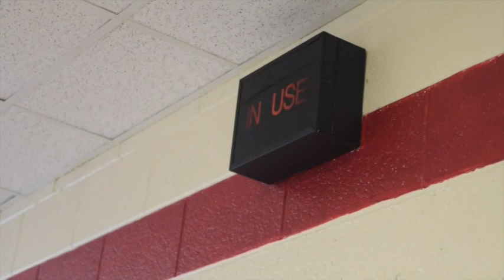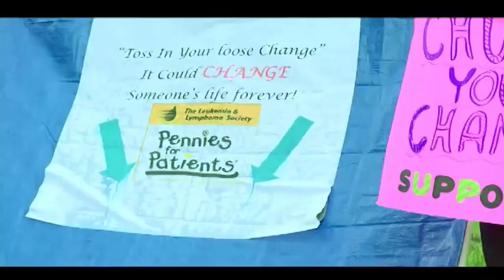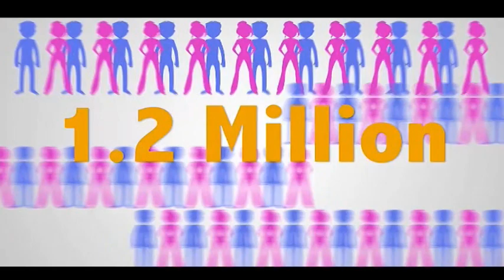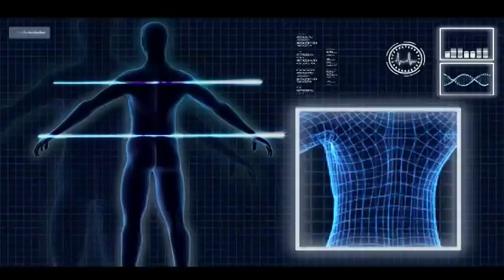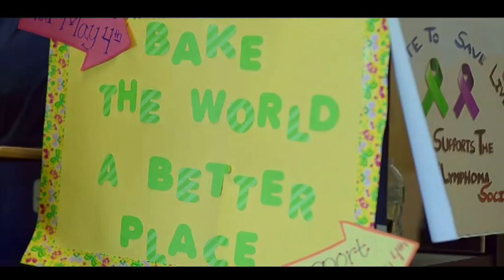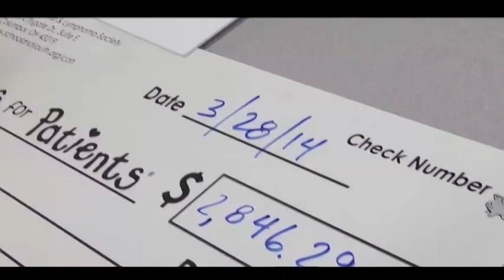Shorian Report Marcy 30, 2017